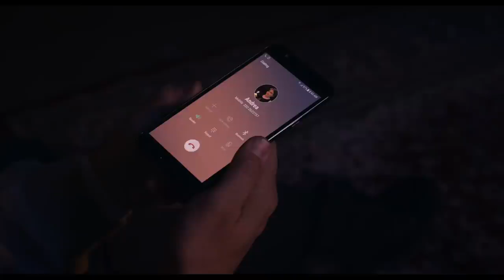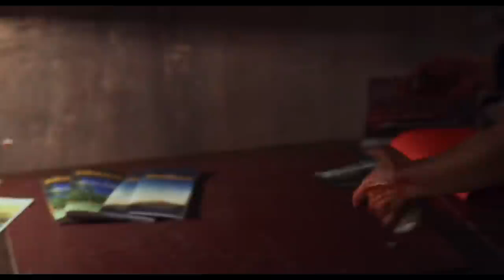Action Movie STIRRER Full Length English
Action Movie 2020 - STIRRER - Best Action Movies Full Length English

John Cutter is an intelligence officer who once survived a terrible tragedy and lost his entire squad during a special operation. In that battle, they tried to rescue the hostages captured by dangerous criminal Igor Rodin, who trades in the illegal arms trade. Hard going through the death of his comrades, John decides to change his life and no longer fight. But after three years he will again have to face the person who became the culprit of the death of the detachment - Cutter is offered a private contract to eliminate the brutal criminal. Now the retired officer has a chance to make retribution.